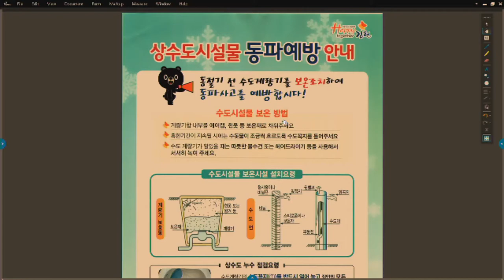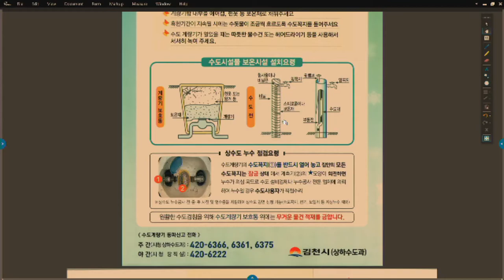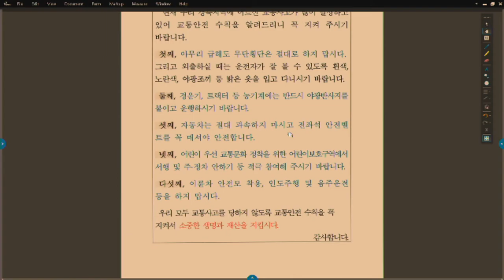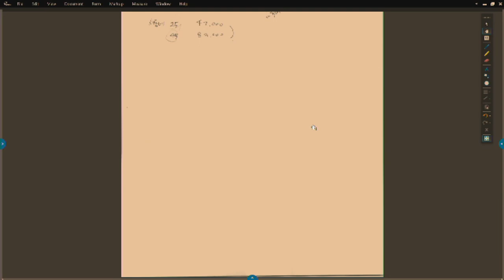상수도시설물 동파예방 및 교통안전을 위한 이장 방송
상수도 동파 예방
누수 점검요령
교통안전 준수 사항